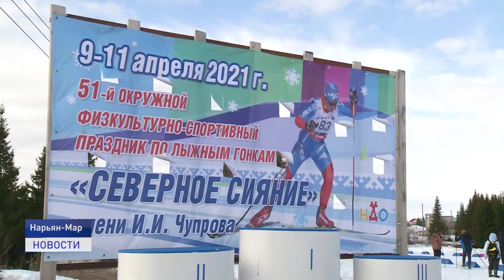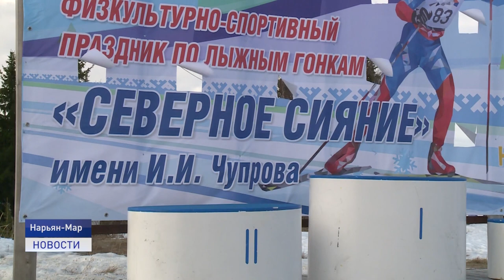СЕВЕРНОЕ СИЯНИЕ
Всеми любимые спортивные соревнования "Северное сияние" в очередной раз проходят в Ненецком округе. В прошлом году праздник не состоялся из-за пандемии, но в 2021 он снова с нами. В первый день соревнований на лыжной трассе побывала и наша съемочная группа.